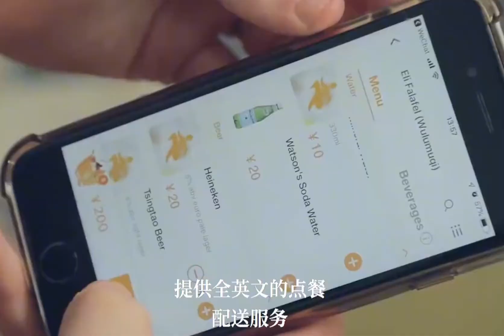猫眼生意经：在国内居然有人专门给老美送外卖，年入千万，连美团都怕了！